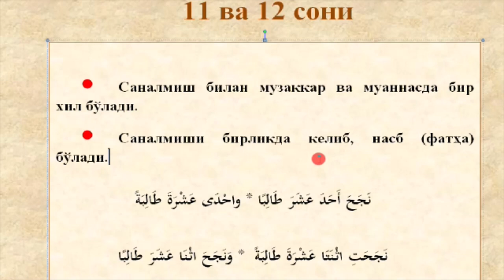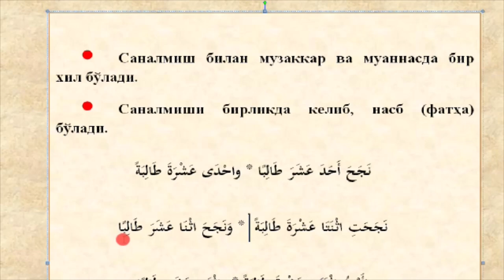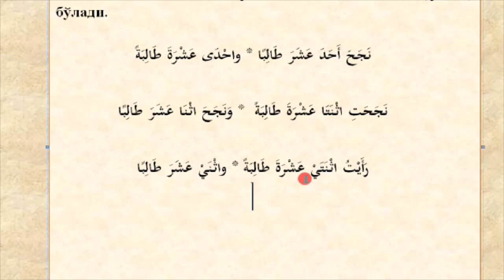11,12 sonlari qoidasi